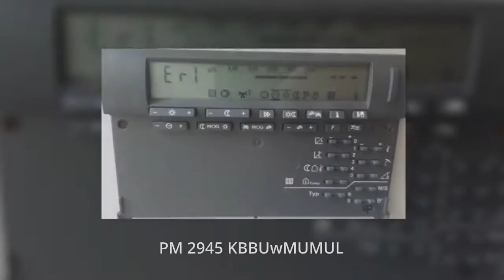PM 2945 KBBUwMUMUL - Heizung Steuerung Reglung reparieren oder tauschen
Heizungsteuerung reparieren - PM 2945 KBBUwMUMUL
Paradigma TEM Ferro Remeha